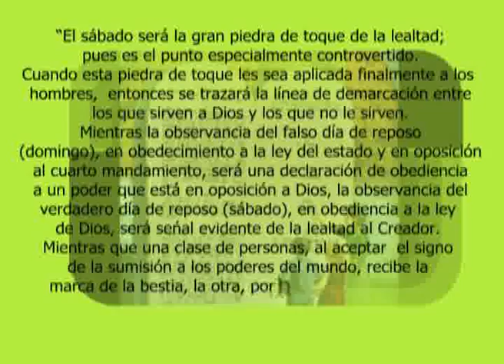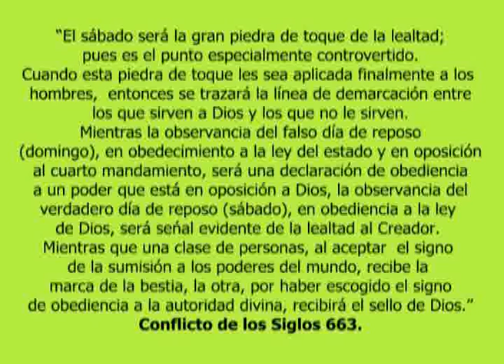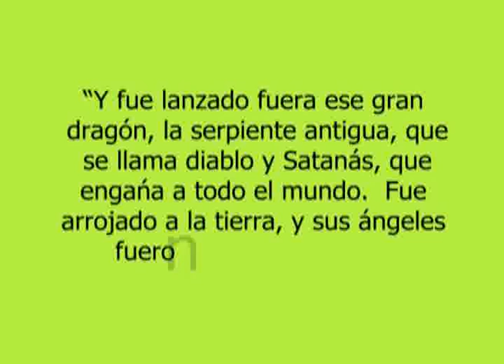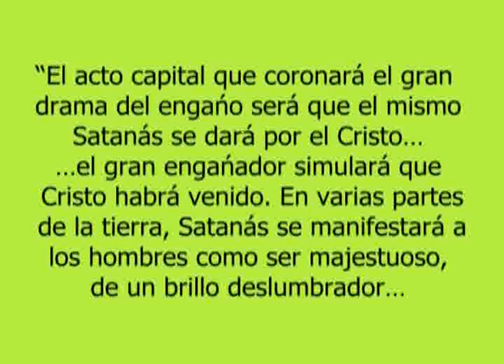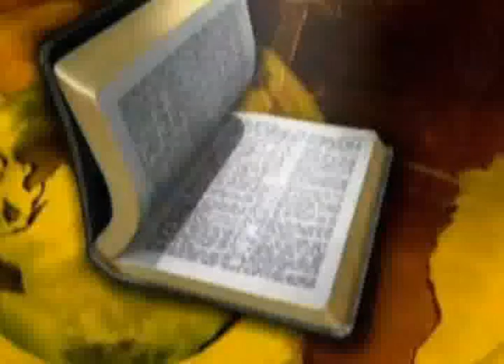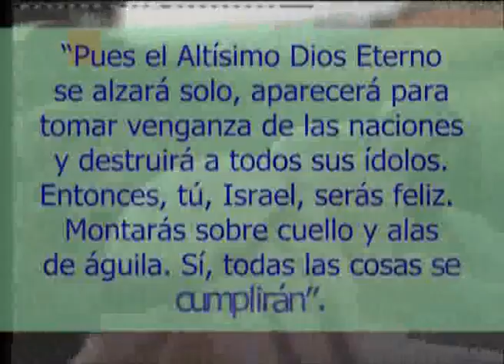EL ENGAÑO MAESTRO DE SATANAS 01 DE 06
DOCUMENTAL SOBRE COMO EL MUNDO ESPERA A UN SER SOBRENATURAL, YA SEA LOS MUSULMANES, BUDISTAS, HINDUES, NUEVA ERA, CRISTIANOS Y OTROS, Y COMO EL DIABLO ENGAÑARA A CASI TODOS IMITANDO LA SEGUNDA VENIDA DE CRISTO.